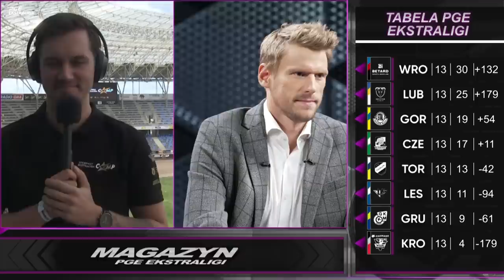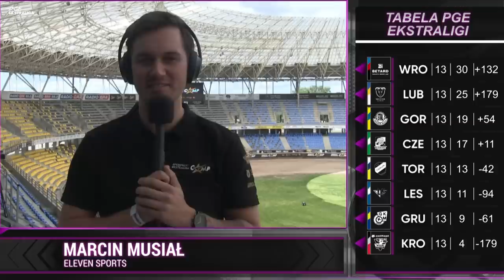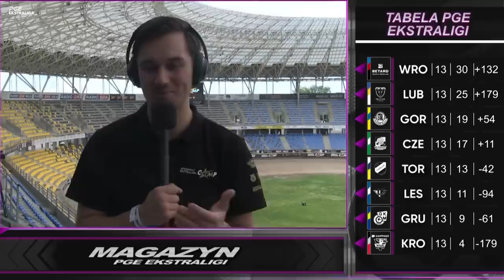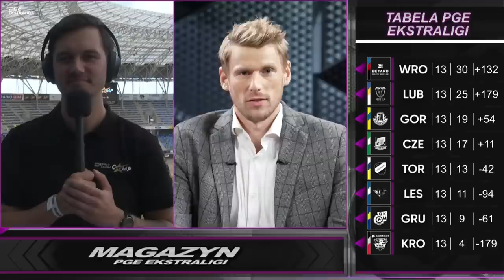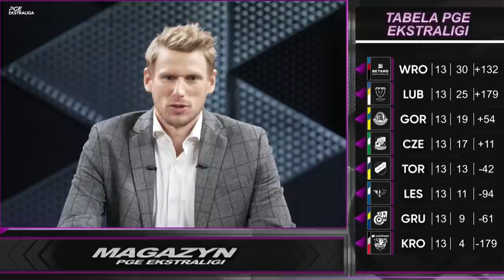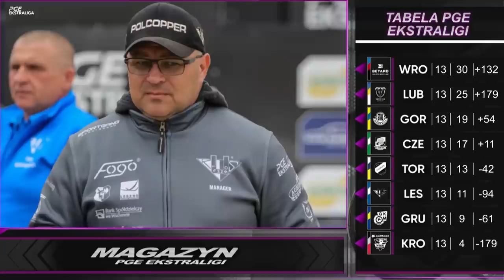Magazyn PGE Ekstraligi. Goście: Thomsen, Dobrucki, Cieślak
Gośćmi najnowszego odcinka Magazynie PGE Ekstraligi byli: Anders Thomsen (ebut.pl Stal Gorzów), Rafał Dobrucki (trener reprezentacji Polski na żużlu) oraz Marek Cieślak (trener Orła Łódź).